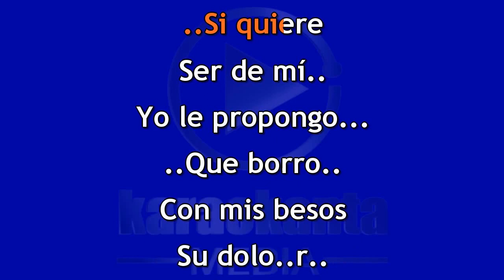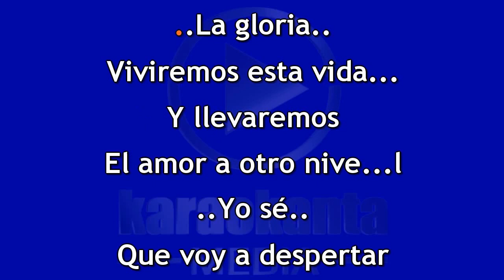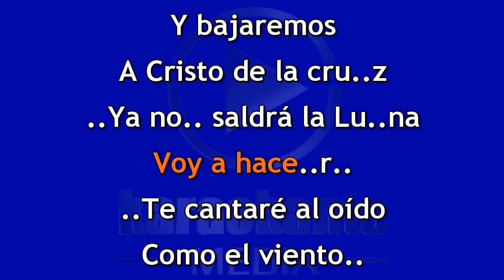Serapio Ramírez Amor a otro nivel DEMO